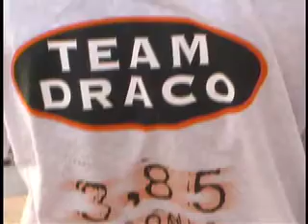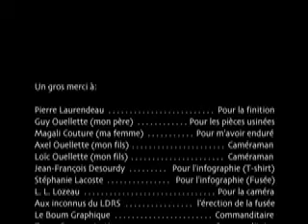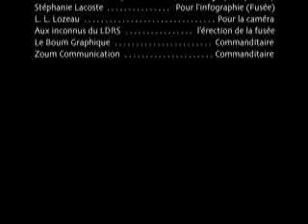Draco projet in 2000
My first exteme rocketry project in year 2000 in south carolina. (LDRS).